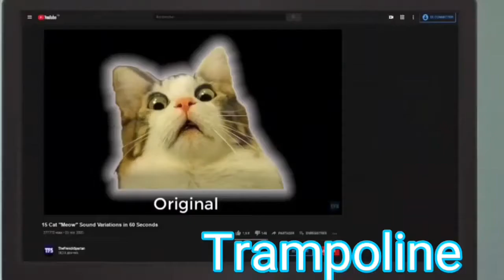25 cat "Meow" sound variations 60 sec 10M views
25 cat "Meow"  sound variations 60 sec 10M views